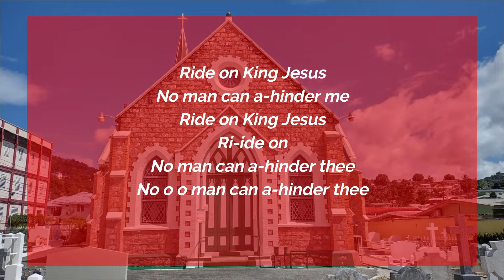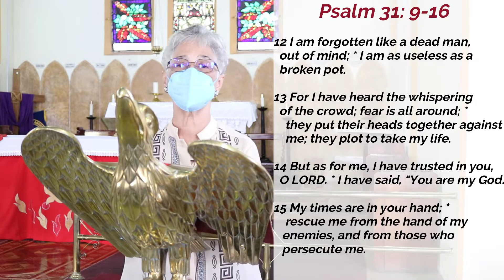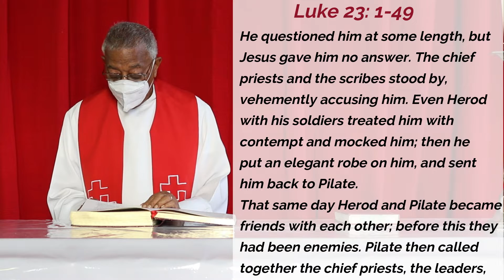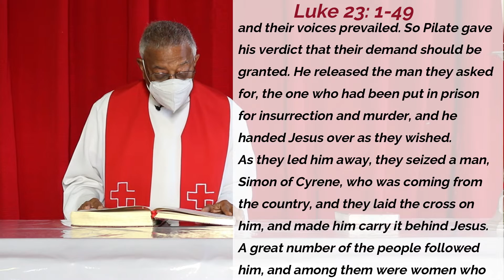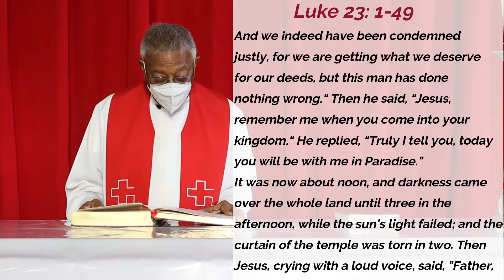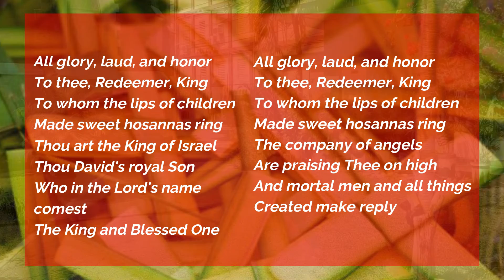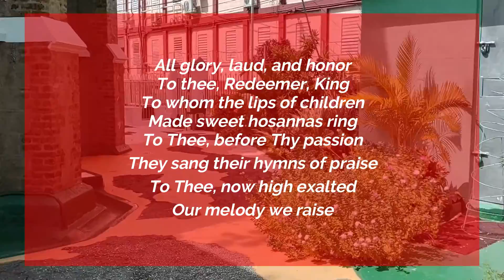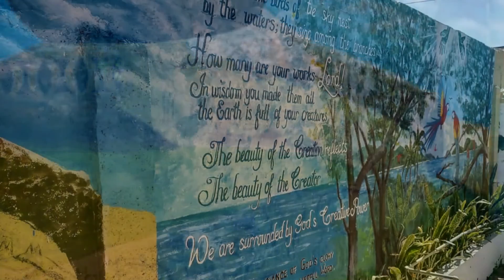All Glory Laud and Honour to Thee Redeemer King🌴🌴🌴 *Happy Palm Sunday Jesus*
🌴🌴🌴Palm Sunday. Today we mark the Triumphant, humble, loving entrance of Jesus into Jerusalem. May we journey through this Holy Week with Him fully, confession our sins, putting to death those areas of our lives that stiffle our Spiritual growth and thus changing our lives anew to be so Risen with Him again on Easter Day.

Blessings and Peace to you and yours. Happy Palm Sunday from St. Margaret's Anglican Church, Belmont with St. Jerome's Mission, Gonzales 🌴🌴🌴